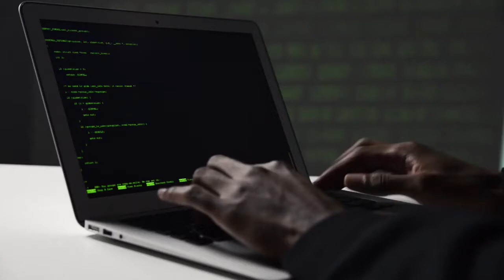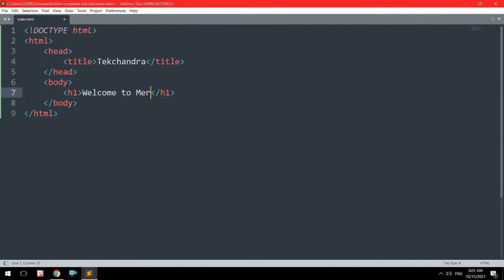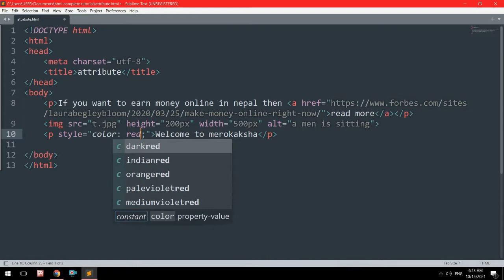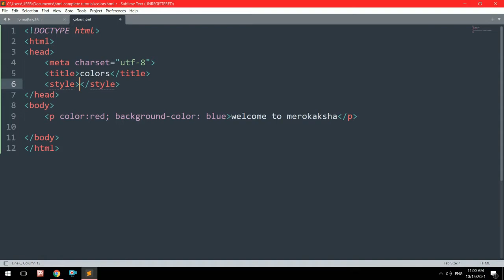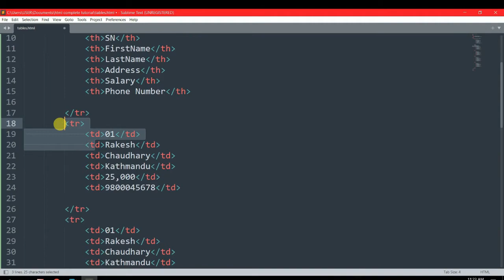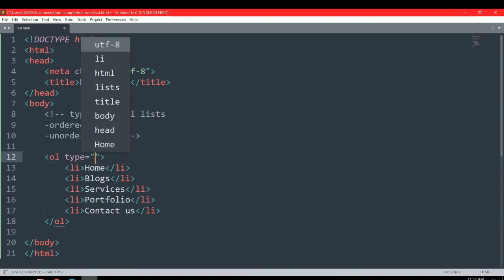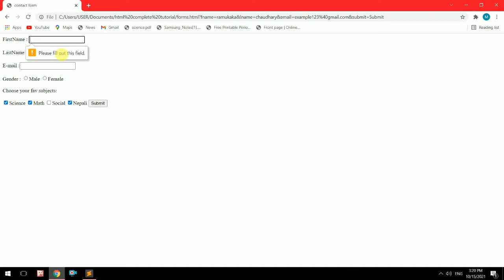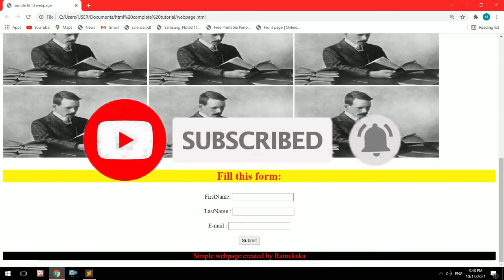HTML Tutorial in Nepali 2022 | For Complete Beginners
Hello Guys, here we brings a video on html tutorial in Nepali where you get HTML basics to intermediate level knowledge.

Sorry for the glitch.

Mero Kaksha is here to share with you the digital marketing, coding skills, job and internships video, and free premium course with certificate content.